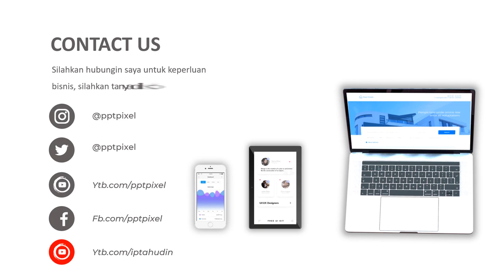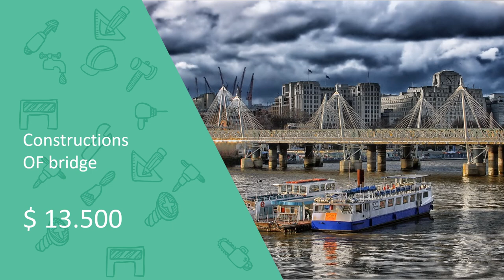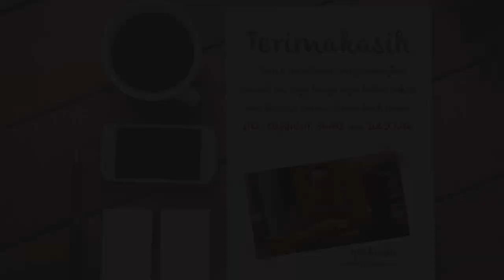Video Promosi Building, Pembangunan, Kota, Gedung, Bangunan, Toko, Pabrik, Perusahaan